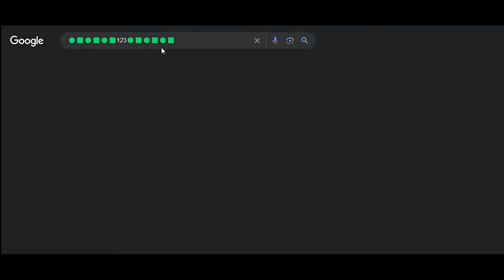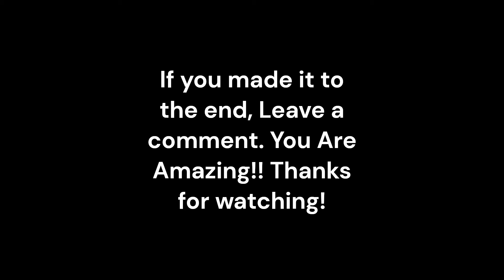Florr.io 250 Subscriber Special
Thumbnail by @ActionSpace !